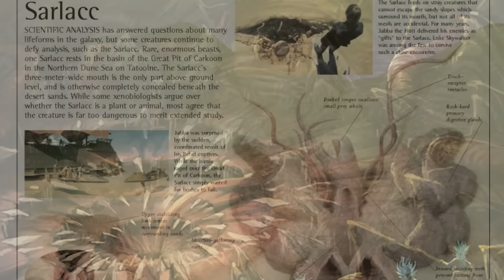Czym jest Sarlacc? [HOLOCRON]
Przerażający stwór czy mięsożerna roślina? Poznajcie Sarlacca!

Wszystkie materiały zostały opracowane na podstawie artykułów na Wookiepedi.